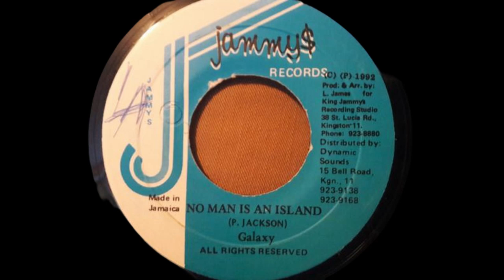Galaxy P – No Man Is An Island - Version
Selo: Jammy's Records -  DSR 306
Formato: Vinil , 7", 45 RPM, Único
País: Jamaica
Lançado: 1992
Gênero: Reggae
Estilo: Dancehall